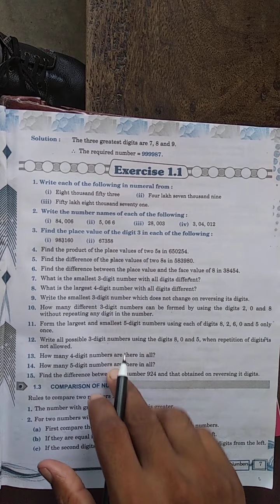CLAS 6 MATHS EXERCISE1.1 PART 2